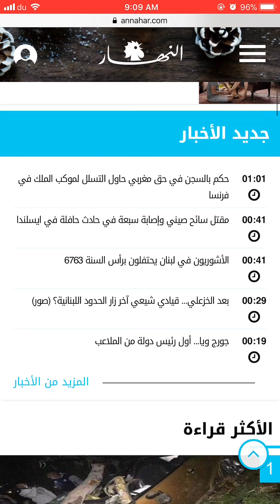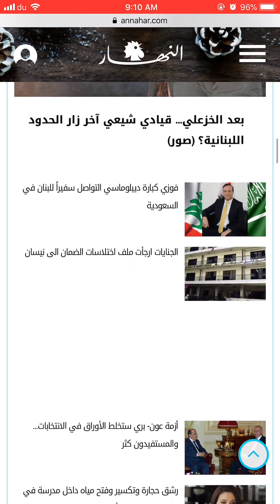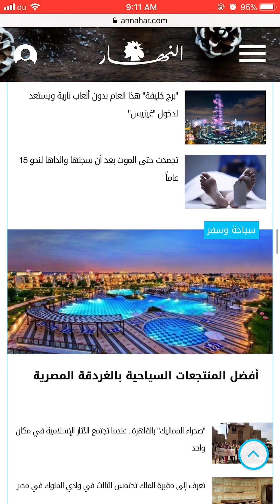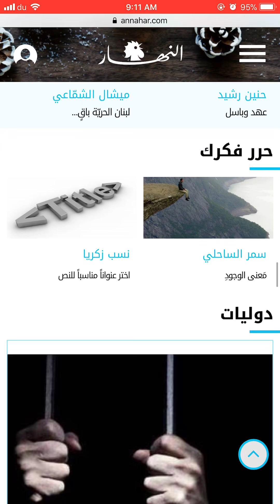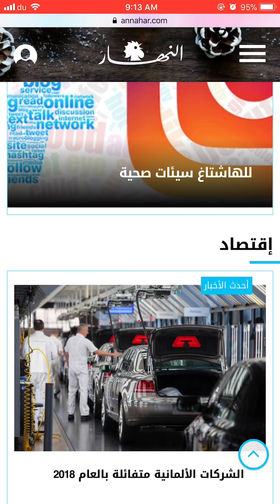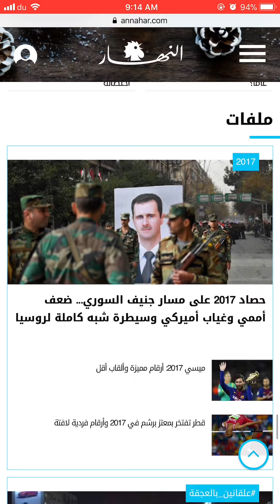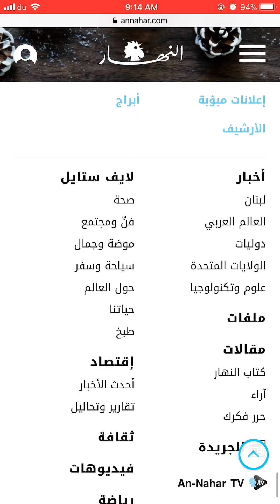Lebanese News Paper In a Video _ Al Nahar 12 28 2017- جريدة النهار أخبار لبنان والعالم